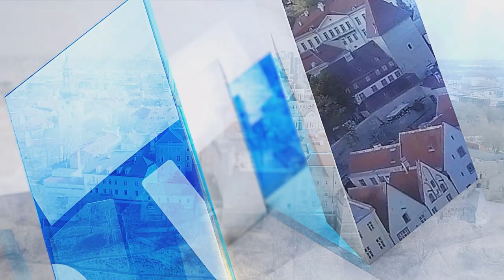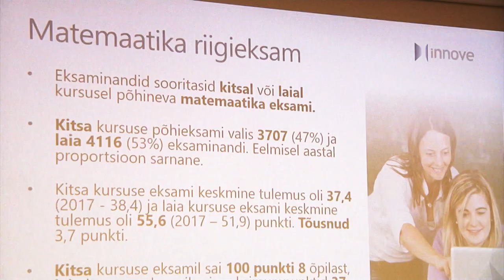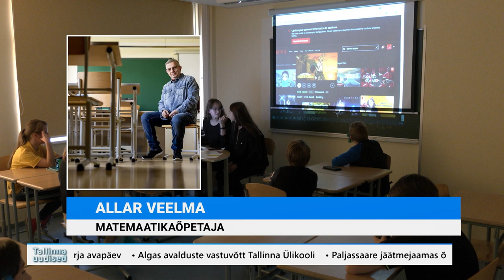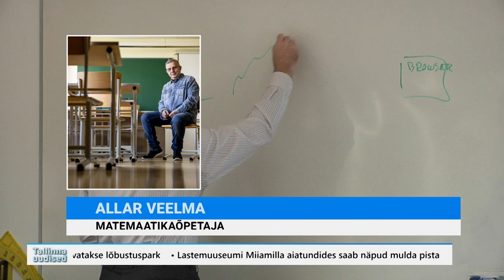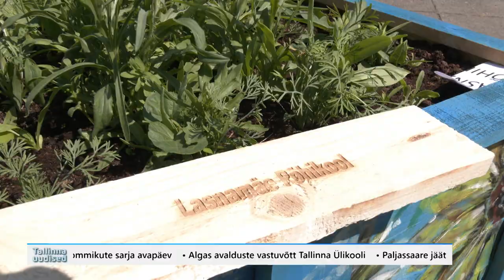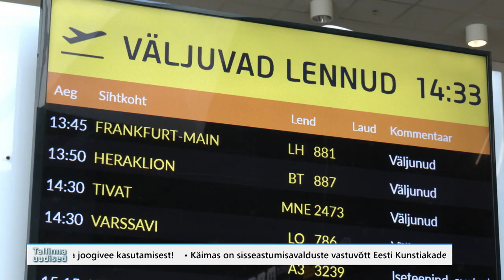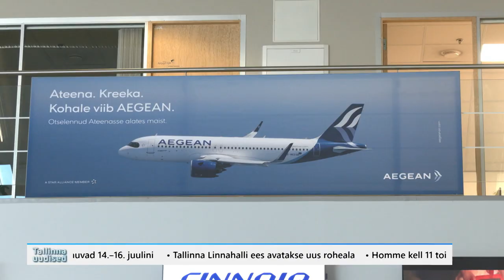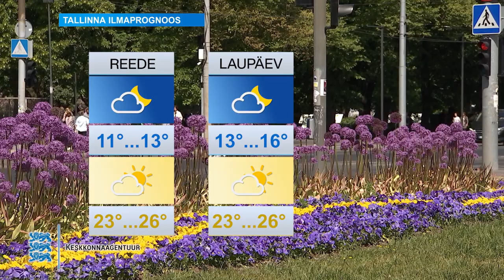15.06.2023 - Tallinna uudised